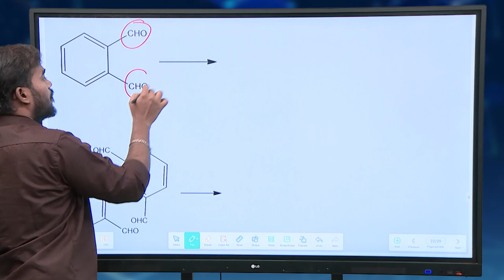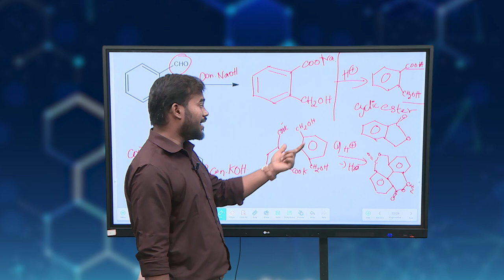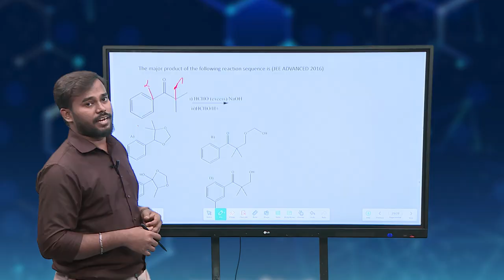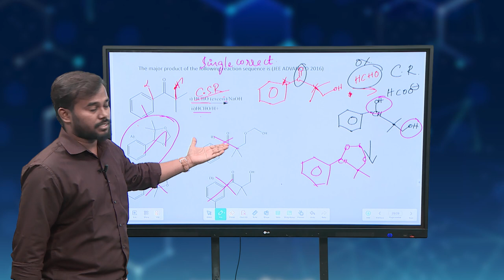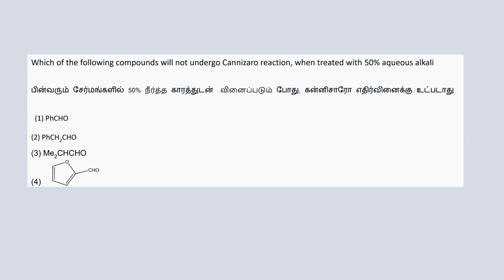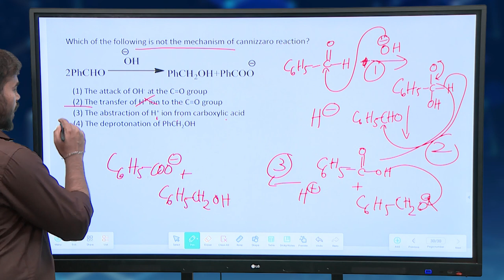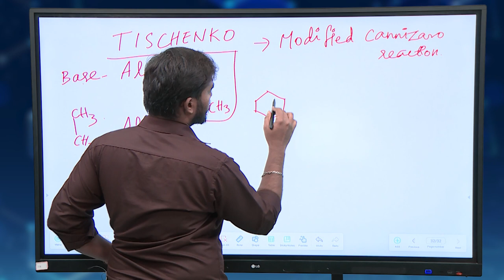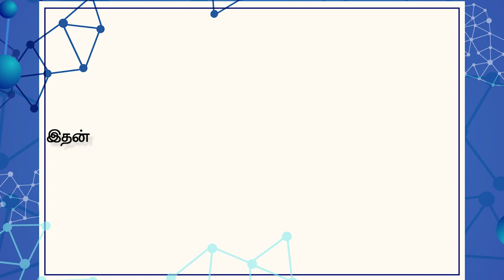TNGS JEE Mains - Aldehydes, ketones and acids - 3 ( Cannizzaro )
Chemistry - Aldehydes, ketones and acids Part III - JEE Mains Problem Solving  ( Cannizzaro  - 3)